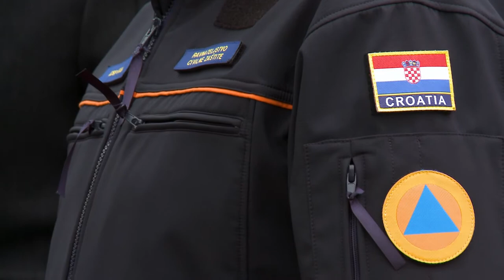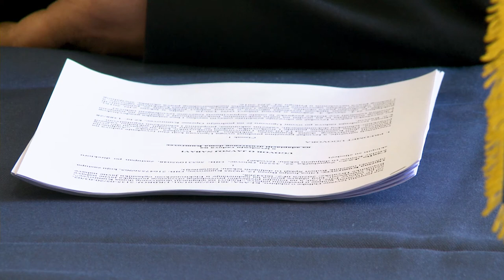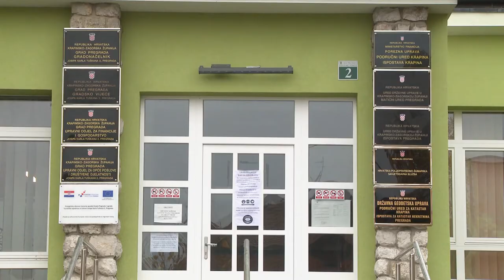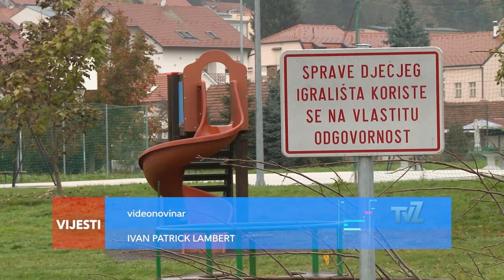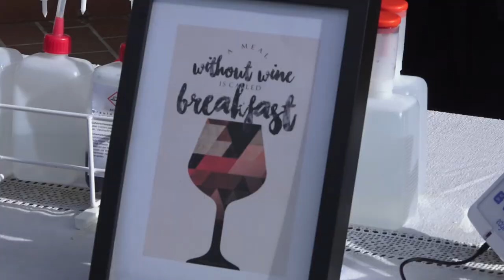Televizija Zapad - Vijesti 11.11.2020.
U Vijestima pogledajte:

NOVIH 128 SLUČAJEVA ZARAZE U KZŽ
Od sutra na snagu stupaju nove mjere

UREĐUJE SE OKRETIŠTE ČRNOMEREC
Nova prometna regulacija do 3. prosinca

NOVO MJESTO DARIVANJA KRVI
Zaprešićka gradska vijećnica se prenamijenila

GRADSKI PROGRAM ZA MLADE
Ministarstvo socijalne politike i mladih sufinanciralo projekt